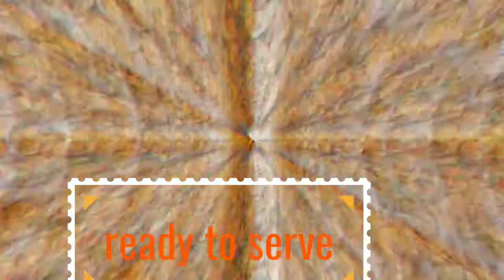Tedu in Garhwali style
Tedu is very popular in Garhwal region. it is very popular among the people which is grown under ground like potato but much depper than potato.see video uploaded for Tedu.
This recipe is easy to use & is followed in Garhwal region .

Credit song- musicbyAden - summer love